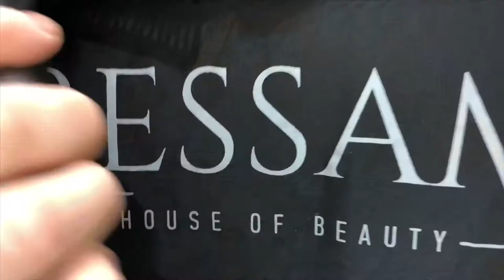Big transformation by Hasan Kolanci RESSAM NYC